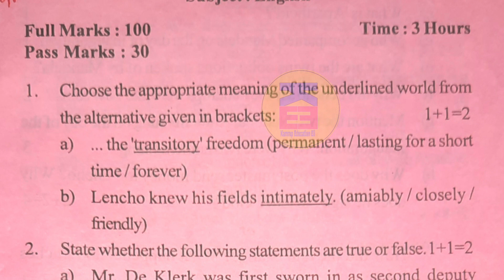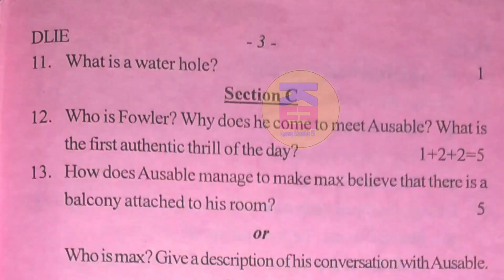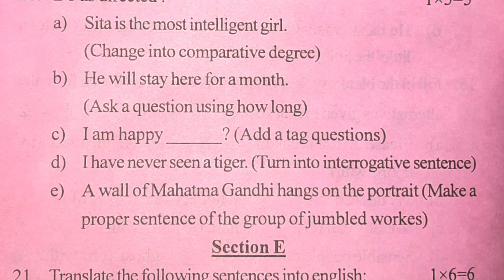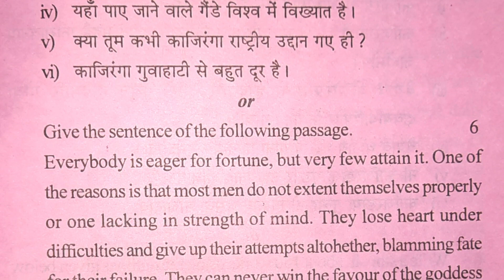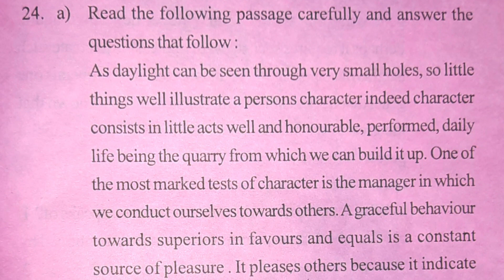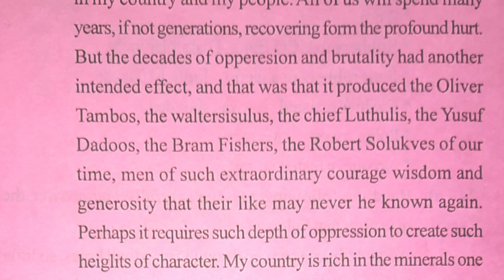Class 10 English | Half-Yearly Exam Class 10 English Paper | English Class X